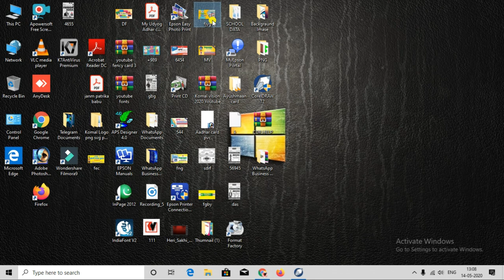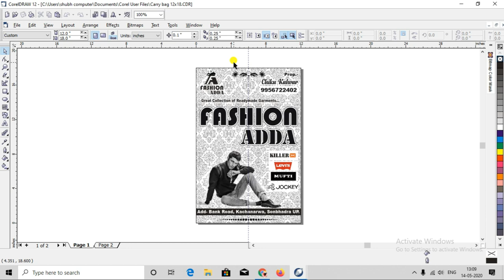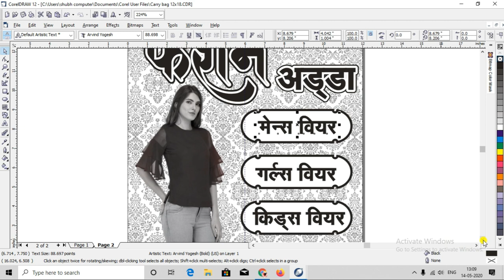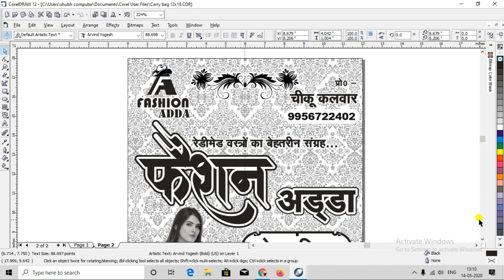How to make Carry bag with CDR by | Komal vision | झोला का डिजाइन का मुफ्त सीडीआर अभी डाउनलोड करे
नमस्कार दोस्तों ,
मैं आप लोगो के लिए कैरी बैग (झोला) का बना बनाया मुफ्त सीडीआर file लेकर आया हु जिसे आप आसानी से डाउनलोड करके आप अपने इस्तेमाल में ला सकते हैं |